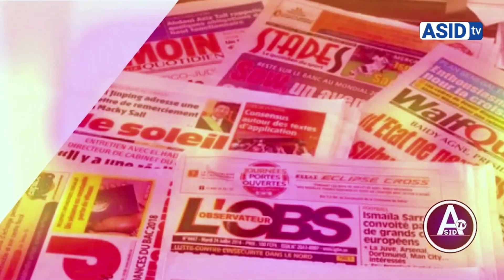🔴Urgent!Les Vérités crues de Ma sané chanteuse sur Macky Sall sur la situation Ousmane Sonko